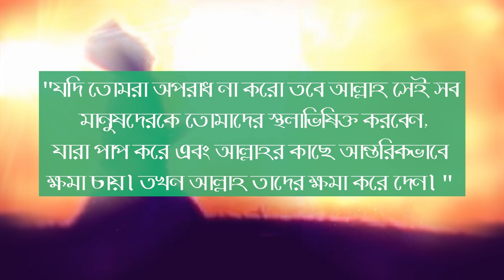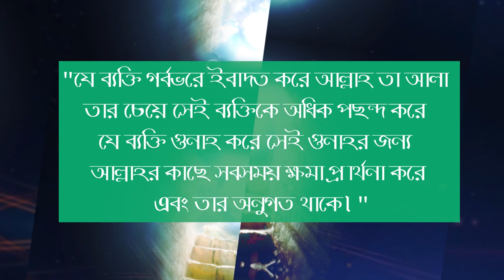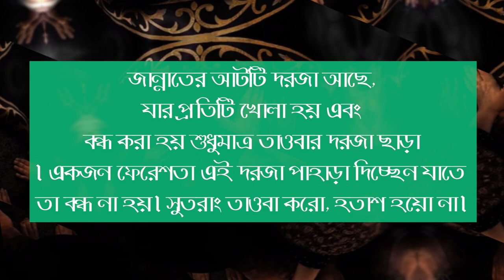যে ইবাদত করে আল্লাহ তার চাইতে গুনাহগার বান্দাকে বেশি ভালোবাসেন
আল্লাহর কাছে তাওবা করতে লজ্জা লাগে গুনাহগুলো পাহাড়সমান
"অবশ্যই আল্লাহ তাদের তাওবা কবুল করবেন, যারা ভুলবশত মন্দ কাজ করে, অত:পর অনতিবিলম্বে তাওবা করে। এরাই হলো সেই সকল লোক যাদেরকে আল্লাহ ক্ষমা করে দেন। আল্লাহ মহাজ্ঞানী, সর্বজ্ঞাত। " ( নিসা: ১৭)
কিন্তু আমি গুনাহগুলো যে ভুলবশত করে নি। সুস্থ মস্তিষ্কে শয়তানের কুমন্ত্রণায় করেছি, তাহলে আল্লাহ কি আমায় ক্ষমা করবেন না??
রাসুল সা : বলেন,
"যদি তোমরা অপরাধ না করো তবে আল্লাহ সেই সব মানুষদেরকে তোমাদের স্থলাভিষিক্ত করবেন, যারা পাপ করে এবং আল্লাহর কাছে আন্তরিকভাবে ক্ষমা চায়। তখন আল্লাহ তাদের ক্ষমা করে দেন। "
অধিকাংশ সালফে সালেহিনরা ঠিক একই কথা বলেন, "যে ব্যক্তি গর্বভরে ইবাদত করে আল্লাহ তা আলা তার চেয়ে সেই ব্যক্তিকে অধিক পছন্দ করে যে ব্যক্তি গুনাহ করে সেই গুনাহর জন্য আল্লাহর কাছে সবসময় ক্ষমা প্রার্থনা করে এবং তার অনুগত থাকে। "
এর ব্যাখা সম্পর্কে বলেন, যে ব্যাক্তি গর্বভরে আল্লাহর ইবাদত করে সেই ব্যক্তিও তার অজান্তে অনেক গুনাহ করে কিন্তু তার জন্যে সে আল্লাহর কাছে ক্ষমা চায় না।এ ঘটনা বলার উদ্দেশ্য আমার না কিন্তু ঠিক এর পরে আল্লাহ তা আলা কি করলেন?? তিনি জমিনকে নির্দেশ দিলেন তার জন্য সংকুচিত হতে যেন ভাল অঞ্চলের দিকে তার অতিক্রান্ত দূরত্ব বেশী হয়।
সুবহানআল্লাহ একটি বার চিন্তা করুন। আপনি যখন আল্লাহর দিকে শত বাঁধা সত্ত্বেও পা বাড়াবেন আল্লাহই আপনাকে সাহায্য করবেন। আপনি যদি হেটে চলেন তিনি আপনার দিকে দৌড়ে আসবেন। শুধু পা বাড়ানোর দায়িত্বটা আপনার, শুধু এতটুকুই ব্যাস তাই আপনার জন্য যথেষ্ট।
আব্দুল্লাহ ইবনে মাসুদ রা: বলেন,
" জান্নাতের আটটি দরজা আছে, যার প্রতিটি খোলা হয় এবং বন্ধ করা হয় শুধুমাত্র তাওবার দরজা ছাড়া। একজন ফেরেশতা এই দরজা পাহাড়া দিচ্ছেন যাতে তা বন্ধ না হয়। সুতরাং তাওবা করো, হতাশ হয়ো না।
তবু ও মাঝে মাঝে হতাশা চলে আসে। তাওবা সত্যিই সত্যিই কবুল হবে তো, গুনাহগুলো সত্যিই সত্যিই মাফ হবে তো??
আল্লাহ তা আলা যখন এই আয়াত নাযিল করলেন,
"কিন্তু যারা তাওবা করে বিশ্বাস স্থাপন করে এবং সৎকর্ম করে, আল্লাহ তাদের গুনাহকে ভালো আমল দ্বারা পরিবর্তন করে দেবেন। আল্লাহ ক্ষমাশীল, পরম দয়ালু। " ( ফুরকান : ৭০)
ইবনে আব্বাস রা: বলেন, রাসুল সা: এই আয়াত নাযিলে এতো বেশী খুশি হয়েছিলেন যা অন্য কখনো হয় নি।
একবার চিন্তা করুন আপনার পাহাড়সমুহ গুনাহ, পাহাড়সমুহ নেক আমল দ্বারা পূর্ণ করে দেওয়া হবে, যে আমলগুলো আপনি করেন নি।
তাহলে কোন জিনিস আপনাকে আল্লাহর কাছে আসতে বাঁধা হয়ে দাঁড়িয়েছে আর কেউবা আপনাকে তাওবা করতে বাঁধা দিচ্ছে।
" তারা কেন আল্লাহর কাছে তাওবা করে না, ক্ষমা প্রার্থনা করে না? আল্লাহ তো ক্ষমাশীল, দয়ালু। " ( মায়িদা : ৭৪)